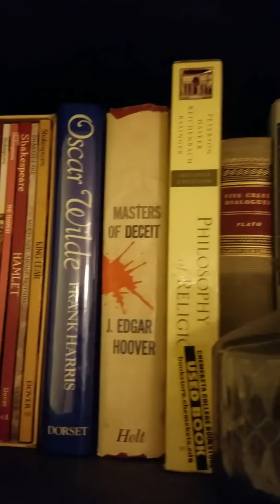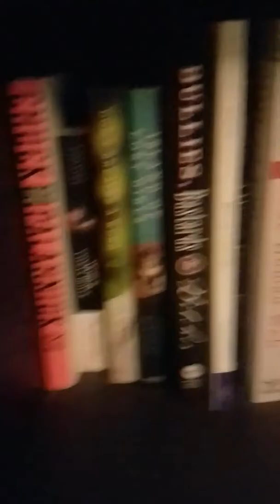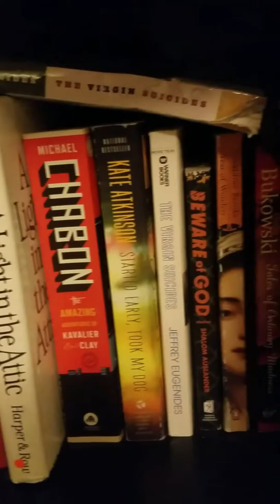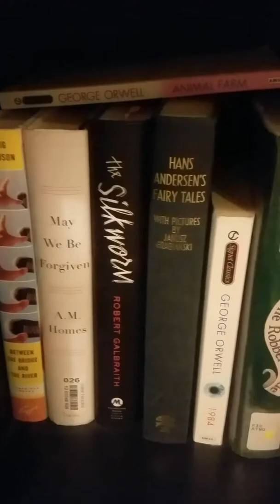Invintory of books as of 2017